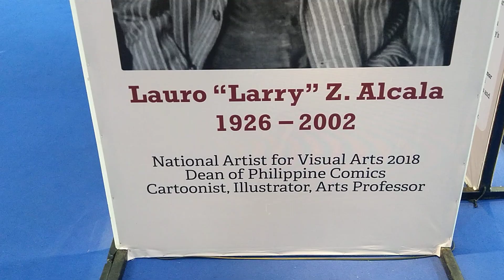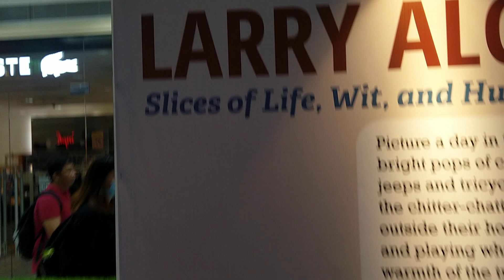MY 824TH BLOG. 🏆😃😘🎉MR. LARRY ALCALA'S ART EXHIBIT. ( PART 3. ). 💥🎶💋🙏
July 03, 2024 video taken and being uploaded.